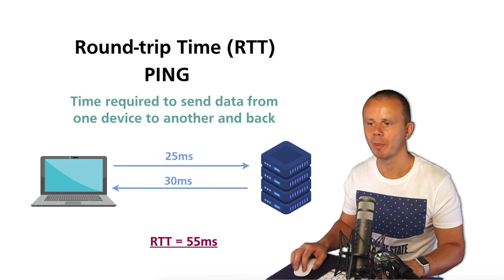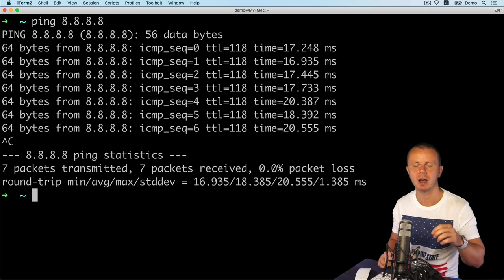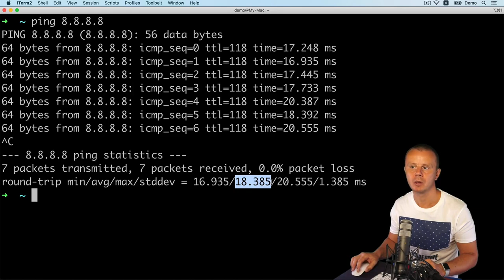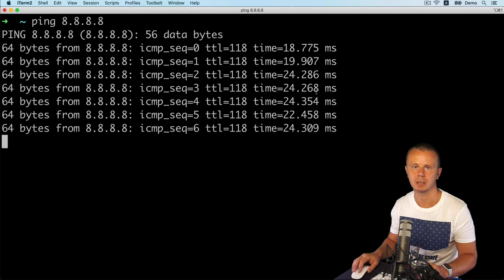Measuring RTT (Round Trip Time) using Ping utility